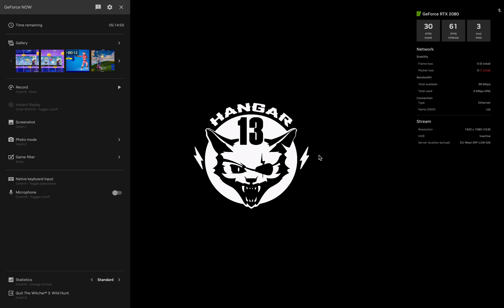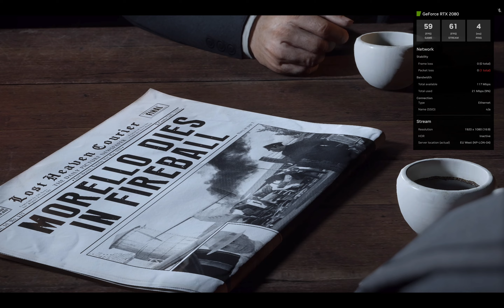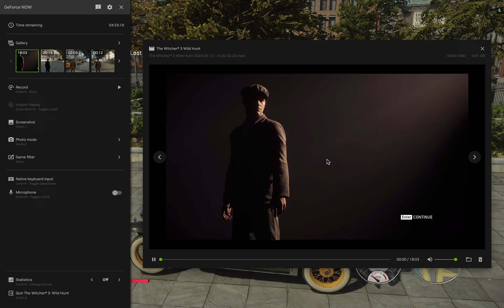Mafia definitive edition on GeForce NOW!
Using cloud gaming services to play games on a 2020 MacBook Pro 13 inch with M1 chip. Note that if there's no sound it's because I recorded it on my MacBook using QuickTime and it's not possible to record sound.